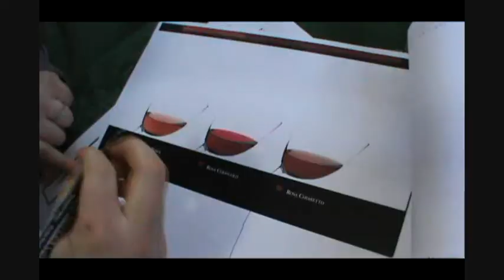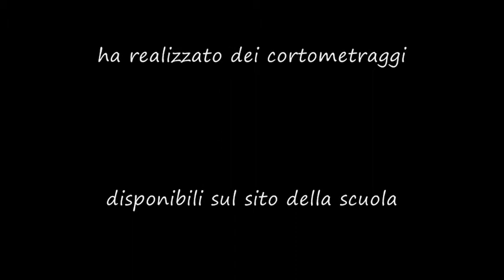IO PARTECIPO e altre attività dell'IIS Petrocchi di Palombara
l'IIS Petrocchi di Palombara negli anni scolastici dal 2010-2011 al 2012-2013 ha realizzato il Progetto "Io Partecipo" finanziato dal MIUR nel contesto delle Aree a Rischio dispersione.
In questo video abbiamo una testimonianza delle diverse attività svolte in seno al progetto IO PARTECIPO: dal corso per Sommelier al corso di Conversazione Inglese, dal corso di Attività Sportive a quello di Sala e decorazione cocktail, ma il video offre anche una testimonianza dell'attività ordinaria nei laboratori di Sala Cucina e Ricevimento, oltre che uno spaccato delle attività con gli alunni diversamente abili, come gli Special Olympics.